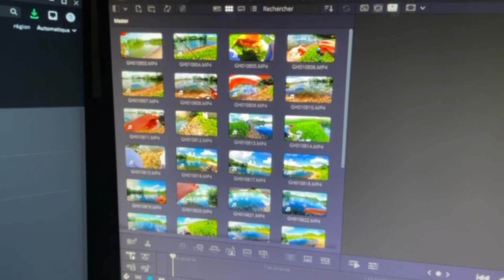UN POISSON A CHAQUE LANCER ?? (ouverture 2023)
Bien le bonjour à toutes et tous, nous nous retrouvons pour une ouverture en  bonne et due forme avec du silures et des bass à la clé.